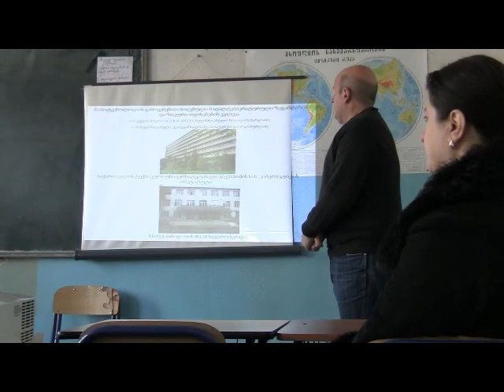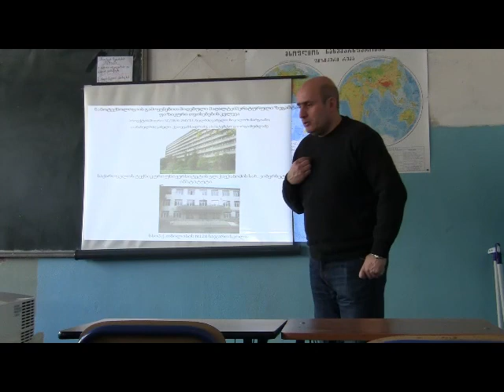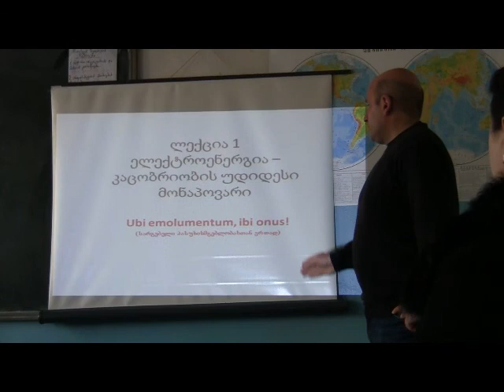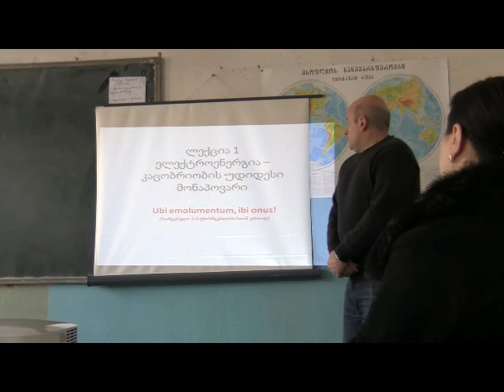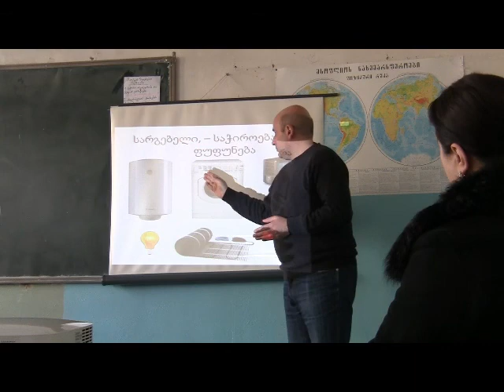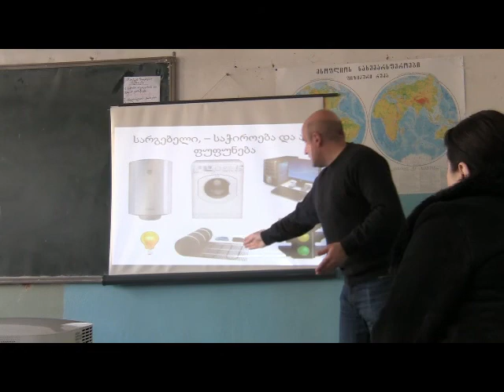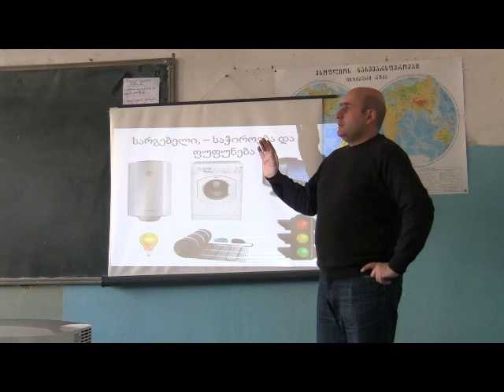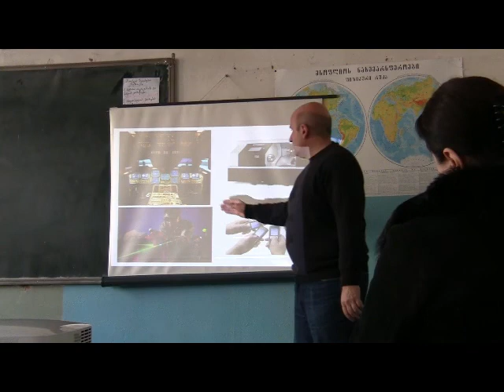GTU-School, Lecture 1-1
This chain of lectures is the part of Project which aims to provide scientific investigations with the school children. The Project has been initiated by the financial support of the Shota Rustaveli National Science Foundation (Georgia). Leading organizations: Institute of Cybernetics of the Georgian Technical University and LEPL N128 Public School, Tbilisi, Georgia